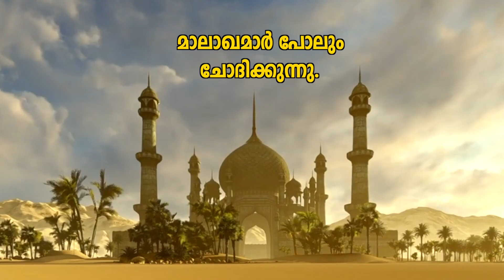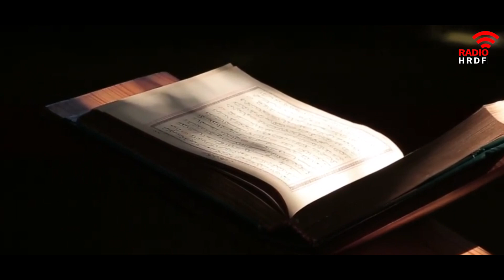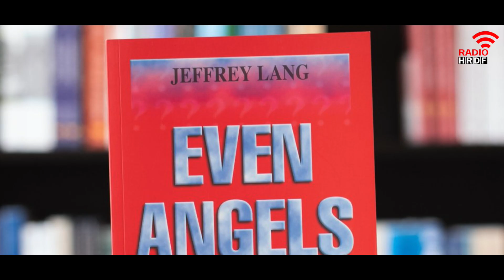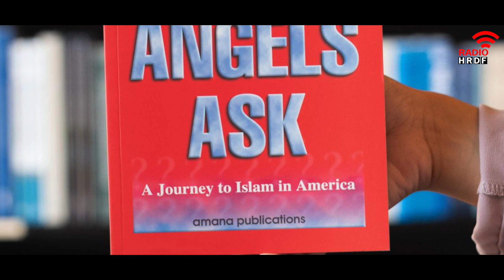മാലാഖമാര്‍ പോലും ചോദിക്കുന്നു.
ഖുര്‍ആനിലെ ഓരോ വചനവും അഭൗമമായ തേജസ് പ്രസരിപ്പിക്കുന്നതായി എനിക്ക് അനുഭവപ്പെട്ടു എന്നാണ് ആ ആദ്യത്തെ ഖുർആൻ വായനയെ പറ്റി ലാംഗ് പിന്നീട് വിവരിച്ചത്. മാസ്മരികമായ ഒരു ദിവ്യശക്തി തന്റെ ഹൃദയത്തെ കീഴടക്കുന്നതായി അദ്ദേഹത്തിനനുഭവപ്പെട്ടു.